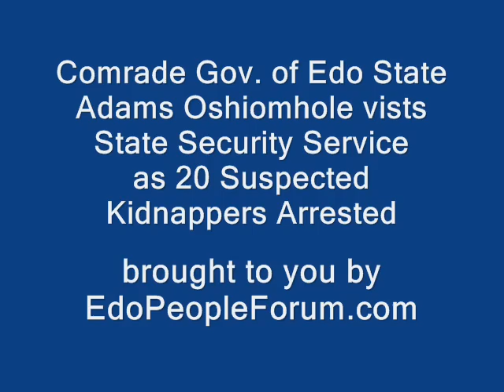20 Kidnappers Arrested by SSS. Gov. Oshiomhole expresses satisfaction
Adams Oshiomhole visits the State Security Service and expressed satisfaction over 20 notorious kidnappers that were arrested.
Some of the kidnappers who were behind the kidnapping of the father in law to the Deputy Gov. Also recovered were dangerous arms.
Benin City has had some relative calm since the arrest